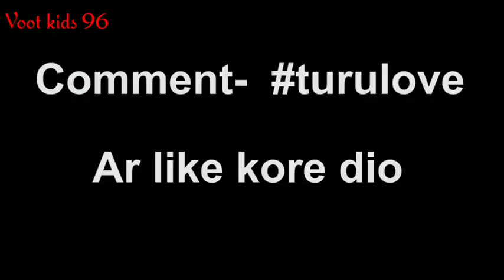Durga puja Vs Corona stand up comedy // Cinebap Mrinmoy // voot kids 96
Like & Shire

voot kids 96